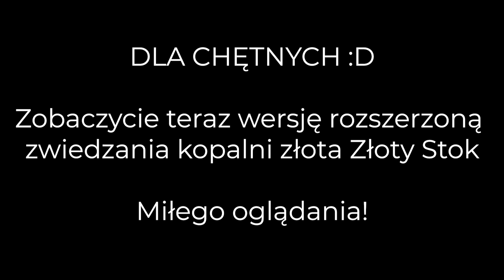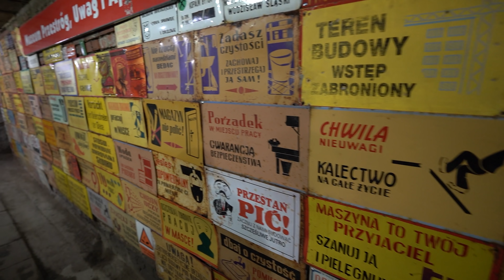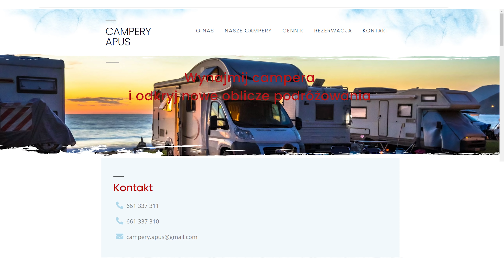KOPALNIA ZŁOTA ZŁOTY STOK - WERSJA ROZSZERZONA dla Wytrwałych :D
Dzięki wypożyczali Campery Apus z Krakowa dostaliśmy do dyspozycji kampera którego zobaczycie w naszych vlogach jeśli chcielibyście wypożyczyć tego kampera zapraszamy na stronę gdzie znajdziecie wszystkie potrzebne informacje jak to zrobić.

miłego oglądania.

Na hasło "Nasz Karawaning" dostaniecie rabat
Jesteśmy rodziną która uwielbia karawaning i podróże z przyczepą kempingową.
Znajdziecie tutaj ciekawe miejsca, kempingi oraz atrakcje turystyczne które odwiedziliśmy.

Tutaj znajdziecie miejsca które odwiedziliśmy i pokazaliśmy na kanale.